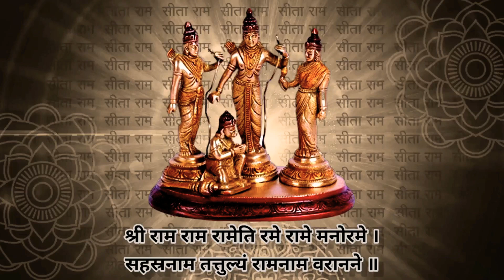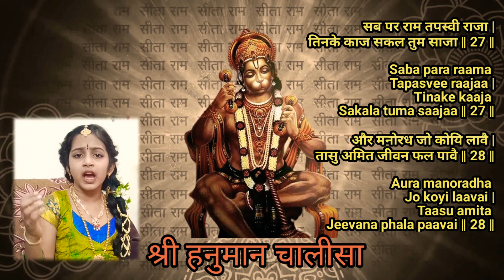Hanuman Chalisa by Ananya Sharma | హనుమాన్ చాలీసా | With Lyrics in Sanskrit and English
Hanuman Chalisa in the style of Smt M. S. Subbulakshmi Amma, inspired by our Maanasa Guru Dr. Kuldeep M Pai and Sooryagayathri.  Please encourage and bless Chi. Ananya Sharma for her attempt.

- Pranavam Bhakthi Channel

Note: Multimedia and images used in this video are taken from publicly available sources (social media). We are not intended for any commercial purpose rather social service in educating the interested viewers. Thanks for your understanding and support.